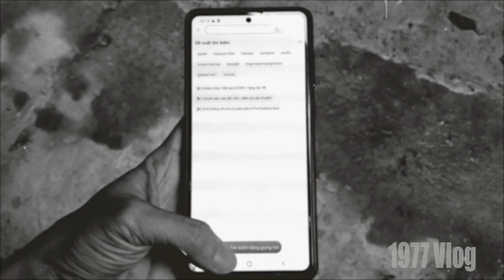1977 Vlog - Hài Tết VTV Go - Tập 3 - Cơ Hội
1977 Vlog - Hài Tết VTV Go - Tập 3 - Cơ Hội